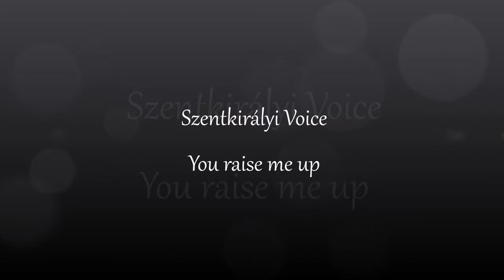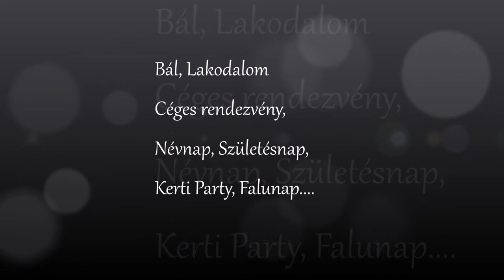Szentkirályi voice you raise me up